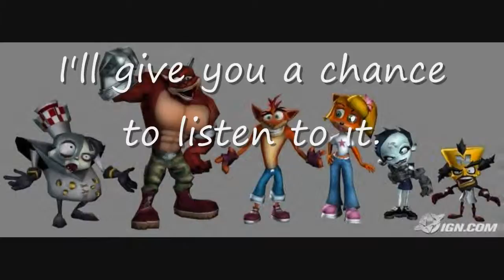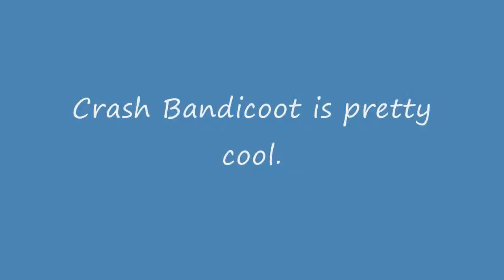The Power of Delta Species Pokemon 7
I think I messed up on Chatot...by the way CTTR stands for Crash Tag Team Racing. If you look in my favorites you will see a video that says CTTR soundtrack: Tiki Turbo.